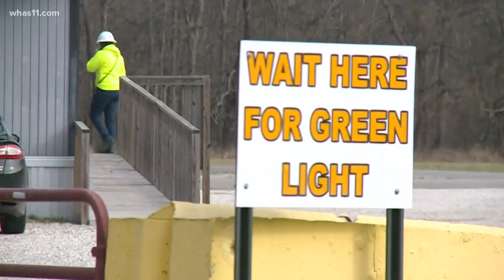Meade County farmers request order to keep elevator open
Tonight a judge will decide whether farmers can delay the end of an era on their riverfront. It's a story we've been following.